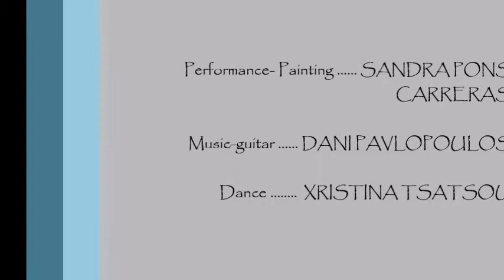"Hallutinations" Performance.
Performance painting, dance,music guitar.
Novotel Athenes, a member of the Accor group, recently inaugurated the photograph and painting exhibition “Hallucinations” of Vivarte.gr.
Visual happening by Spanish painter and performer Sandra Pons Carreras